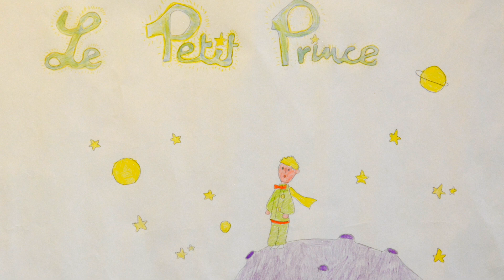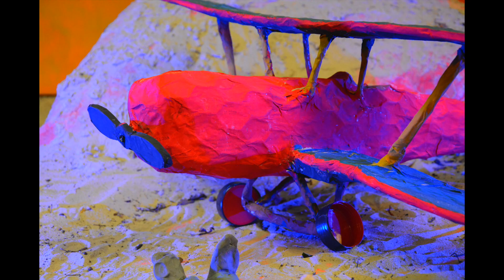Le Petit Prince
Libre adaptation du Petit Prince par les élèves de 5ème et 6ème primaires de l'école Saint Georges à Wezembeek Oppem